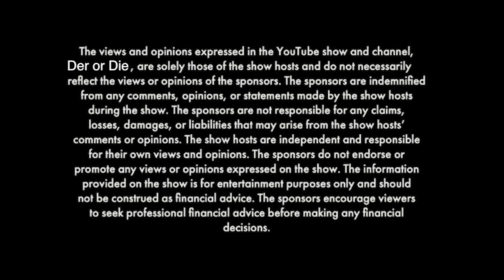Why Do Grown Men Spend thie Hard Earned Money on Toy Porsches? Der or Die Podcast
Welcome to another episode of the Der or Die Porsche podcast, hosted by John Polnik from Der Faszination and Duane Wik from Wik's Garage. In this episode, we're talking about the annual LA Lit & Toy Porsche swap meet and open houses weekend.

Although John and Duane were not able to attend the event in person, they did extensive research and reached out to their network of Porsche enthusiasts to gather information about the event.

In this episode, the hosts share their insights on the significance of the event in the Porsche community and highlight some of the most exciting vendors and open houses that attendees had the opportunity to visit.

They discuss the importance of events like these in fostering the sense of community among Porsche enthusiasts and how they provide a platform for people to share their knowledge, experiences, and passion for these iconic cars.

The hosts also touch on the impact of COVID-19 on the event and how the organizers adapted to ensure the safety of attendees and vendors.

If you're a Porsche enthusiast or collector, or simply interested in learning more about these amazing cars, this episode is a must-listen. Join John and Duane as they share their expertise and enthusiasm for all things Porsche.

So, sit back, relax, and enjoy this episode of the Der or Die Porsche podcast.